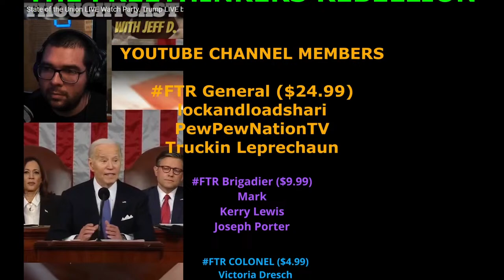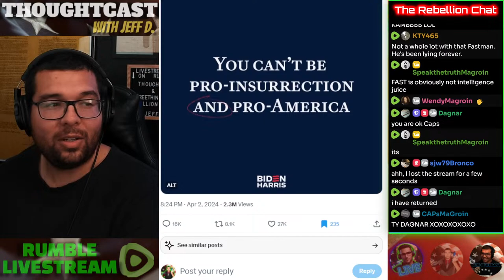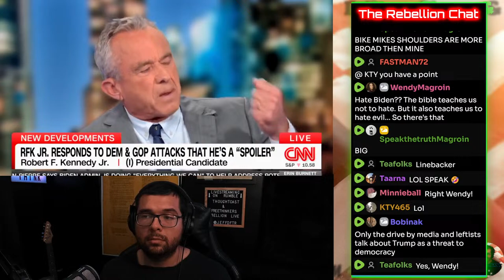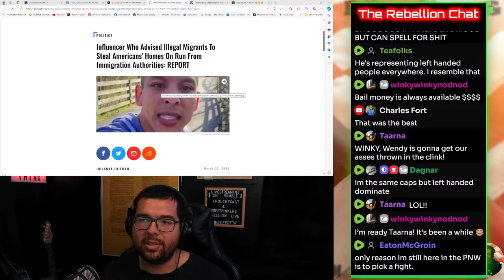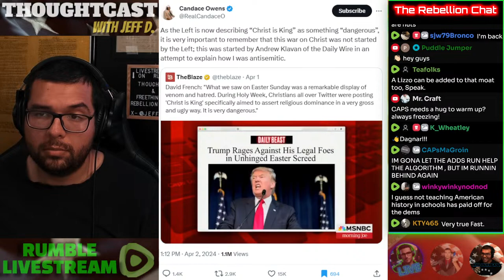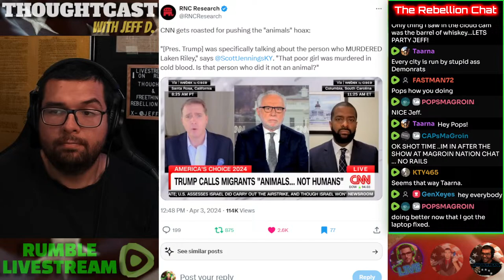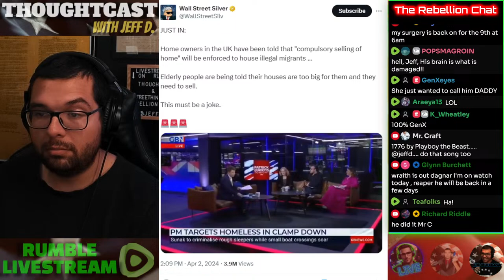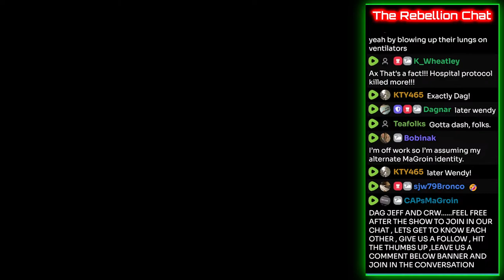TRUMP Endorsed by Police. Biden so bad the media cannot save him. THOUGHTCAST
Internet Access with 4 months free!

WATCH
Rumble THOUGHTCAST News Livestreams 👇

Jeff D.

Jeff D.
525 Tribble Gap Rd.